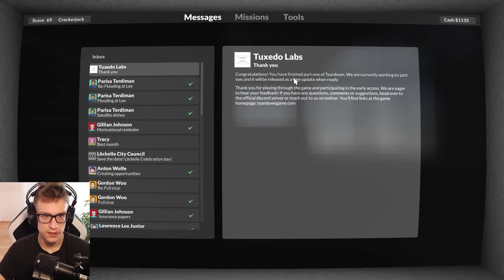ZADNJE ROPANJE | Teardown #17